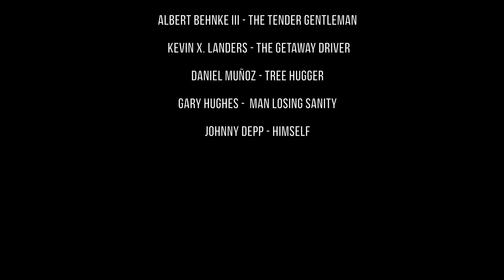Building Our New Photography Studio - Part 4 - Moving Day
This is the fourth video in a series of short v-logs to share the process of moving to a new studio and everything that comes with it. It all comes down to this! I have assembled a team of Top Men to help me take all of the stuff from the old studio to the new one. Special appearance by a poster of Johnny Depp.

Building Our New Photography Studio - Part 1 - We had no idea what was under the carpet!

Listen to the Photobomb Podcast